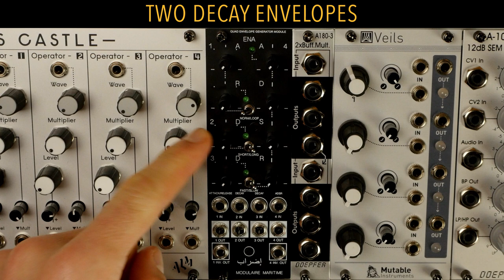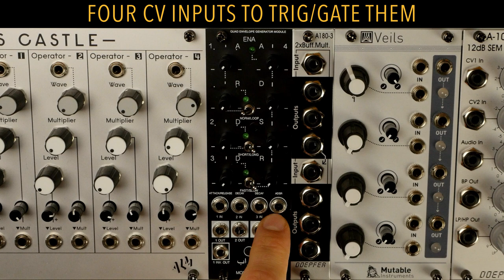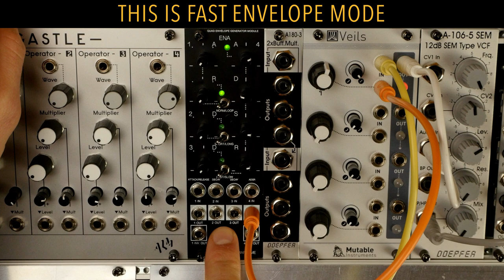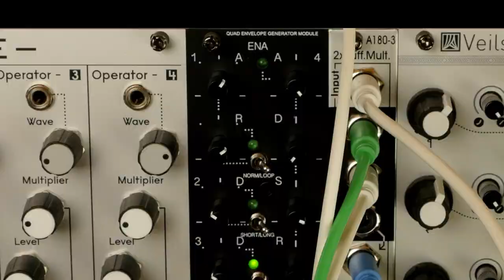MODULAIRE MARITIME ENA - PRESENTATION AND FIRST EXPERIMENTATIONS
Hello there!
Here is a video about ENA, a quad envelope generator designed by Modulaire Maritime.
This is a really nice module, perfect to shape sound.
The video present you the module and let you hear the result of my first experimentations with it.

00:00 - Intro
00:47 - Module overview
01:43 - Listening to the envelopes
04:18 - Simple patch with a VCA and a filter
05:00 - First experimentation
06:04 - Second experimentation
07:00 - Third experimentation
07:46 - Fourth experimentation
08:25 - Fifth experimentation
09:12 - Outro